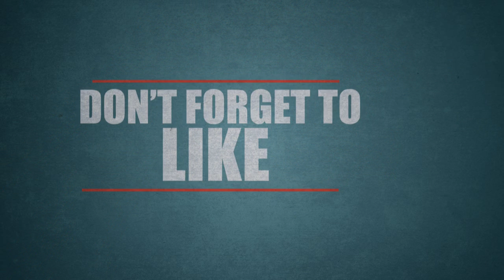ரஜினி குடிக்கு அடிமையாகக இருந்த நிறத்தில் சிவகுமார் உதவினார்